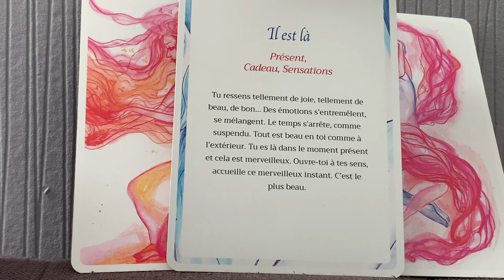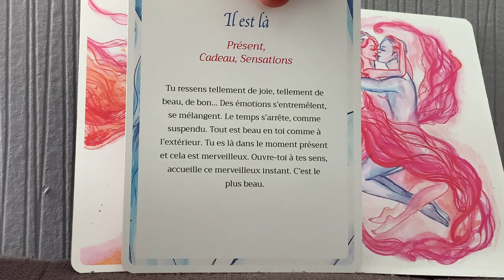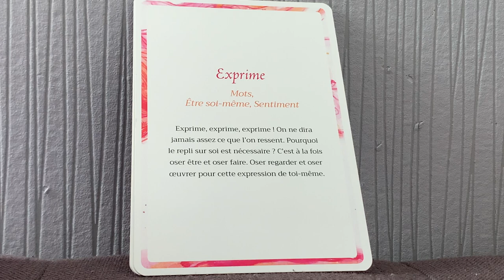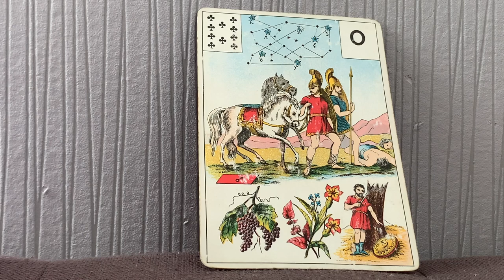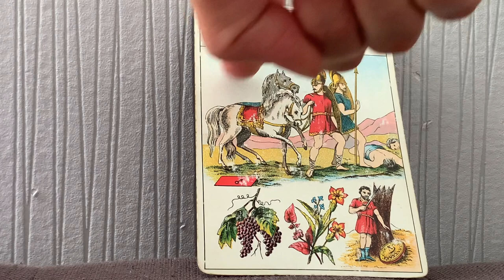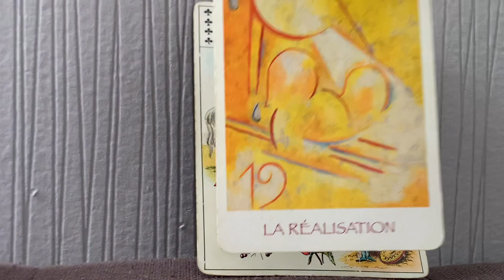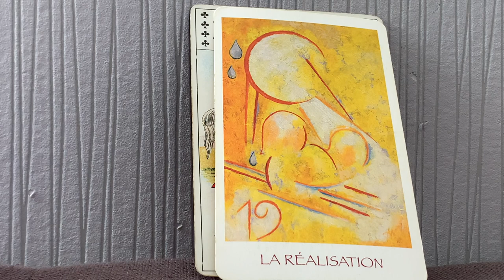FIN ET RÉALISATION